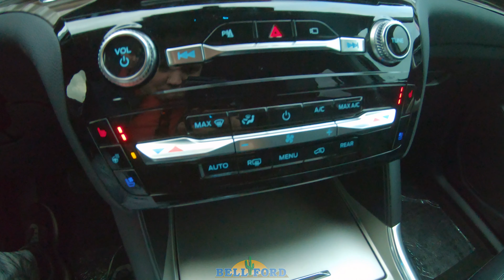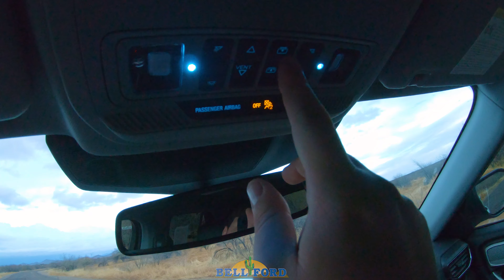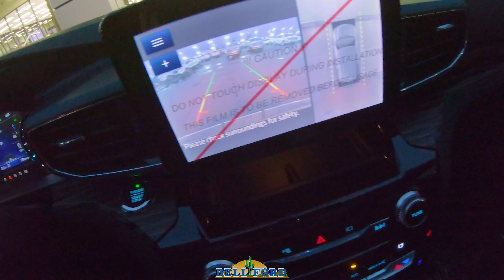2021 Ford Explorer LIMITED POV (Test Drive)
Here at Bell Ford we took one of our NEW 2021 Ford Explorer LIMITED on a POV test drive! Do you feel like we missed anything? If you're interested in buying a new 2021 Ford Explorer check out our selection on our website👇